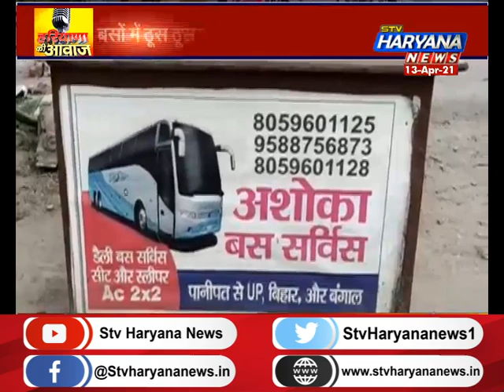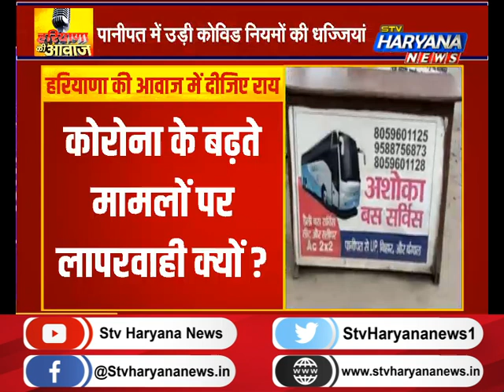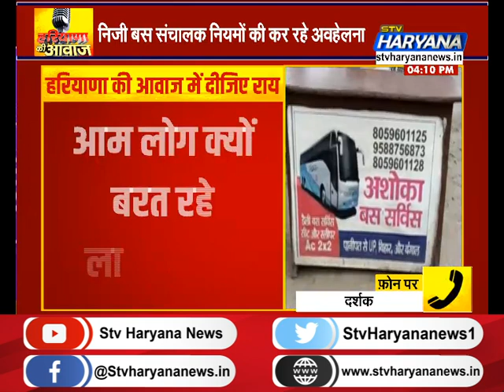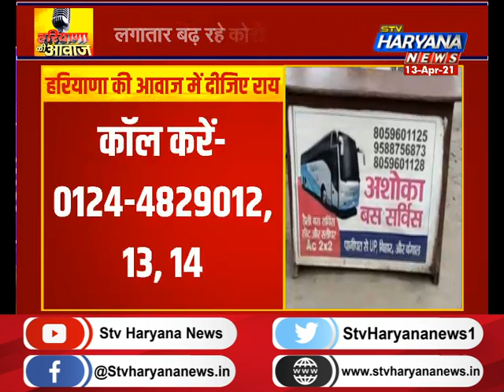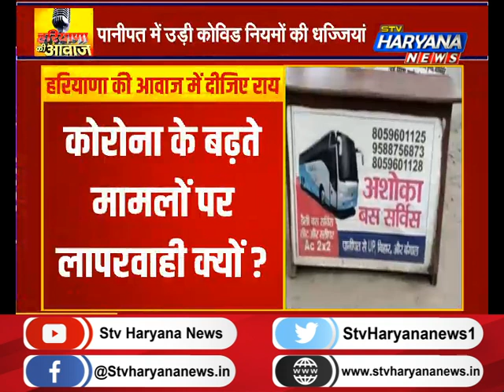शिक्षा बोर्ड ने लिया ऑफलाइन परीक्षा का फैसला, जानें परीक्षा होनी चाहिए ऑनलाइन या ऑफलाइन ?